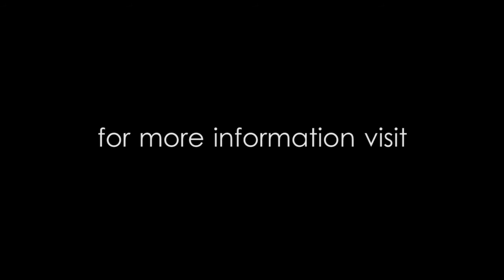Kids Edition: Search for Mr & Ms Fazion Senze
Fazion Sense
Fazion Senze is created to cater brilliant customers at its most affordable price. NOW is having its own Salon for Beautifying your life healthy at sense.

Search Mr and Ms Fazion Senze 2014  Teen Edition
for more information please vist
by Fazion Senze Kuala Lumpuer

Held @ Kiddoz Spa
A-02-09 Galeria Hartamas, Jalan 26A/70A,Desa Sri Hartamas
Kuala Lumpur, Malaysia

Lightbox Productions & Another Day Another Moment Present
Van Ligutom Photography

Camera: Adam Tauro & Gideon Rosal
Edited: Adam Tauro